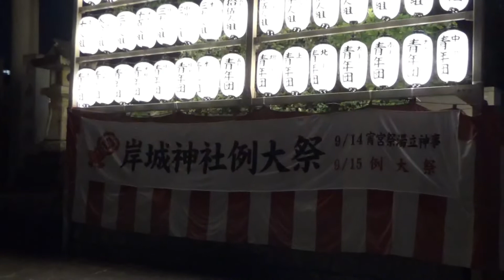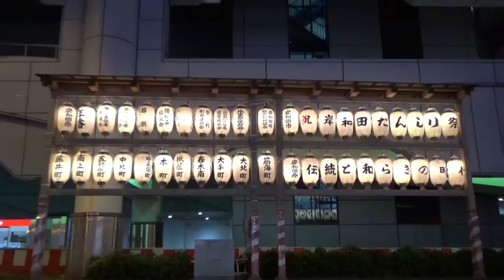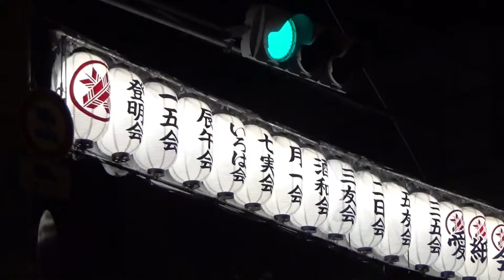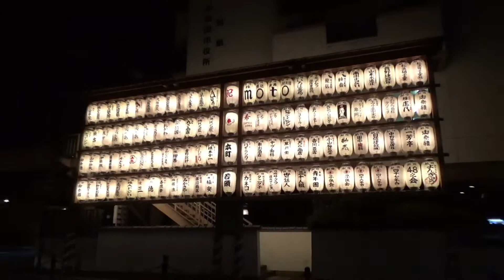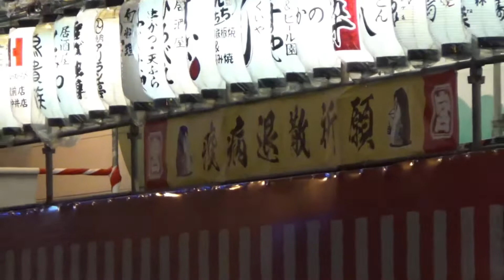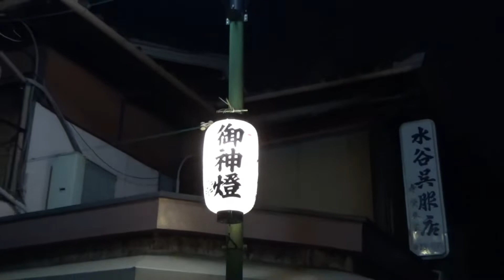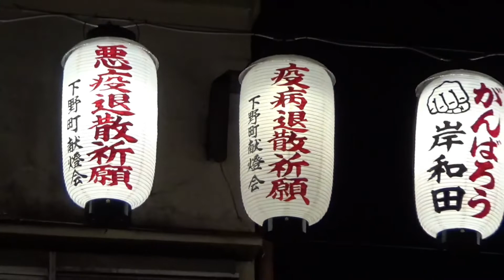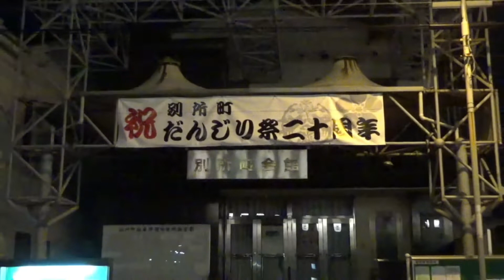【街の灯り】令和4年 岸和田市 岸和田地区 各町の献灯台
【街の灯り】

岸和田地区
・岸和田城
・岸城神社
・岸和田天神宮
・岸和田駅前
・大北町
・中北町
・大手町
・紙屋町
・中之濱町(なかんば)
・中町
・大工町
・南町(みなんまち)
・本町
・堺町
・宮本町
・上町
・五軒屋町
・北町(きたんまち)
・南上町
・沼町
・筋海町
・藤井町
・並松町
・下野町
・別所町
・春木南
・武部
・テレビ岸和田

岸和田地区は全町制覇したため一旦お終いです。